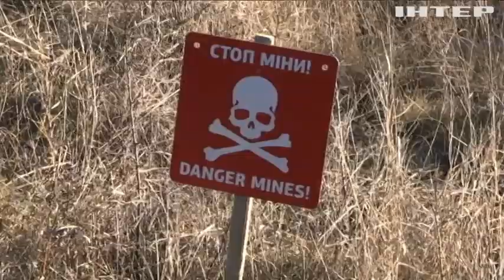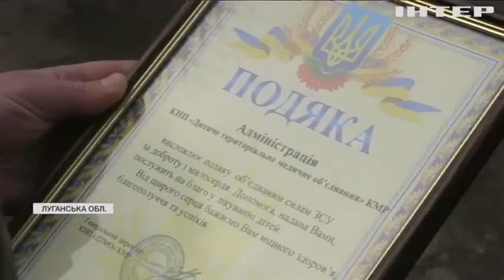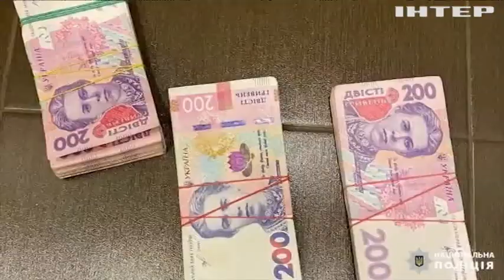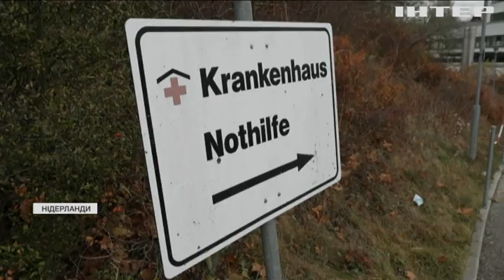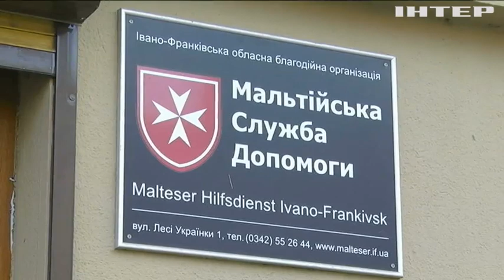Новости 9.00, выпуск за 24 ноября 2021 года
Дивіться у випуску:
Сполучені Штати накрила безпрецедентна хвиля звільнень.
Технічна чи питна: яка вода тече з кранів у домівках українців?
Джо Байден попрацював на доброчинній кухні.